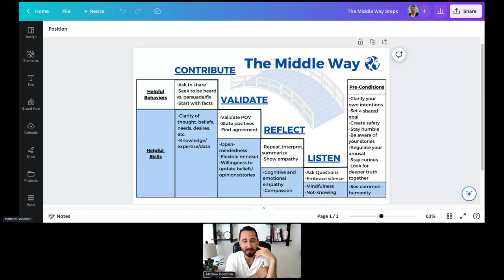How to Have Difficult Conversations | Matthew Goodman, Ph. D. | Medium Day 2023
We all face difficult conversations at some point: at work, in relationships, with family/friends/strangers over political disagreements. Most people follow two general pathways: a) avoid the conversation altogether, so as not to ruin the relationship, or b) allow the conversation to escalate conflict, disagreement, or in some other way harm the relationship. What if there was a third path? In this talk, Matthew Goodman, Ph. D., shares simple, evidenced-based strategies to have compassionate, productive conversations — no matter where you find yourself.

Follow Matthew Goodman, Ph. D. on Medium